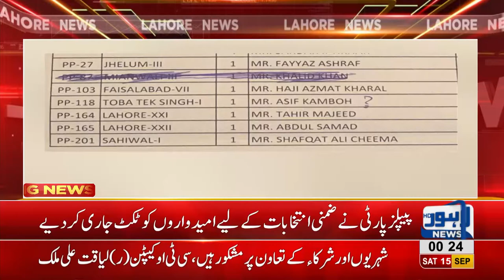PPP issued two national and two provincial constituencies of Lahore tickets for upcoming elections